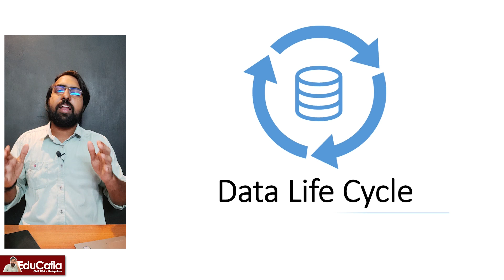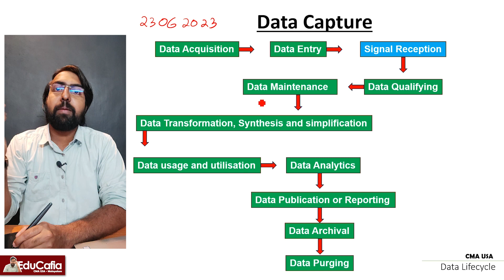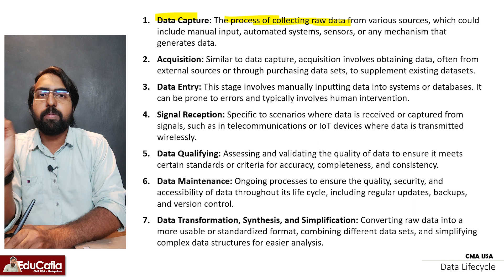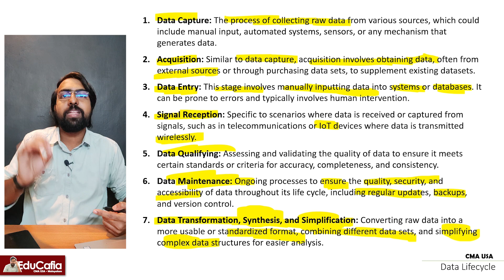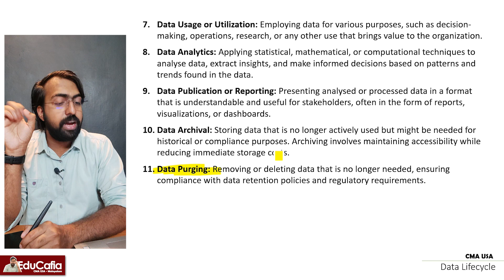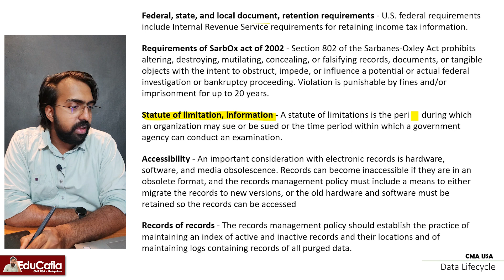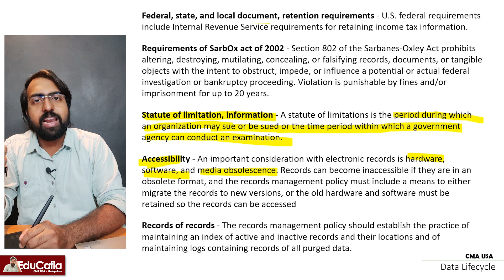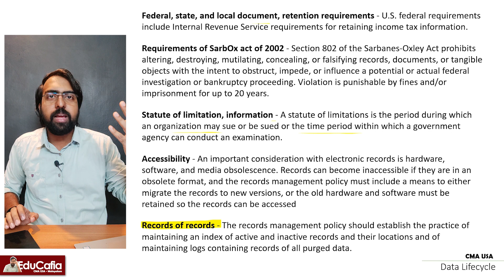Data Lifecycle | Technology and Analytics | Section F | Part 1 | Episode 98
00:00 Data Lifecycle
10:02 Record Management